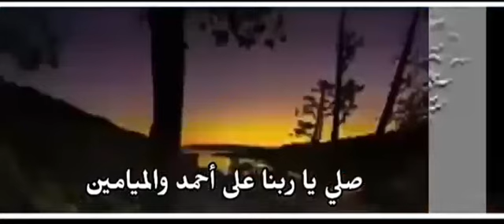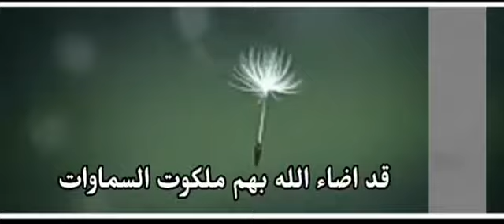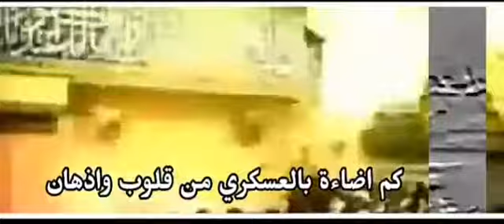أيامكم سعيدة | باسم الكربلائي | السمين للإنتاج الفني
كلمات للشاعر
جابر الكاظمي

مونتاج
حسن السمين

متابعة وتشيق
الحسيني ميديا

تنفيذ
السمين للإنتاج الفني

إدارة إنتاج
السمين ميديا

فريق العمل
جعفر الدوخي
حسن الحايك
عبدالغني السمين
حسين نجم

إخراج
جعفر الدوخي